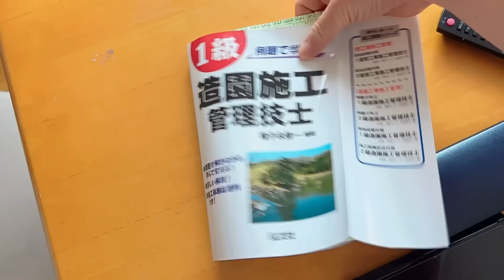日本農村山口壹家，喜娜又開始拆家了，大家都來看看！